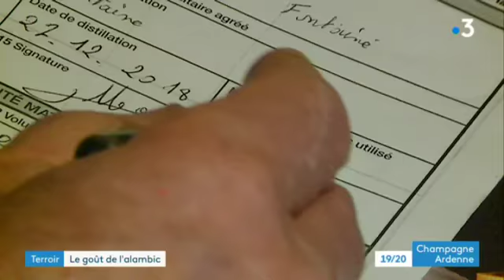L'alcool et l'alambic ! Une sacrée tradition à Bar-sur-Aube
Ils perpétuent un savoir-faire vieux de plus d'un siècle : produire son alcool maison avec un alambic. Il n'en reste plus beaucoup dans la région. Rencontre avec des passionnés à Bar-sur-Aube.